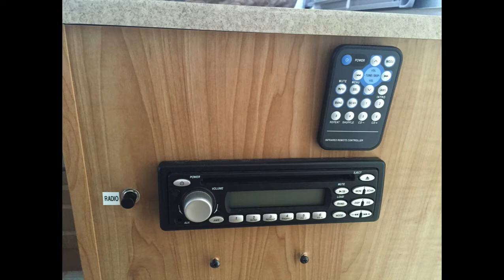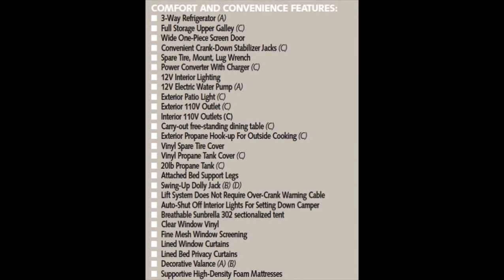2007 FLEETWOOD HIGHLANDER NIAGARA HIGHWALL FOLD DOWN OHIO CAMPER RV DEALER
High Wall camping trailer with Slideout, Enclosed Bathroom w / Toilet & Shower, AC-PREP, Micro Wave Oven, Range / Oven, Awning, Large 3-Way Refrigerator, AM/FM Radio w/CD Player, Water Heater, Power Lift System, Aluminum Rims, Thermostatically controlled  Furnace W/Electronic Ignition, Privacy Curtains, Roof Valances, Patio Light, 110 Exterior Outlet